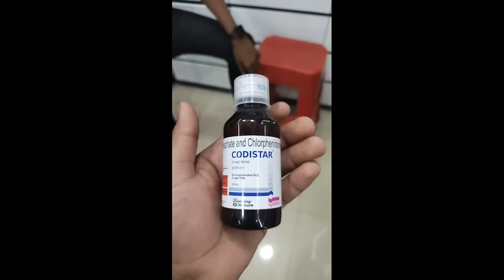Bina priscription Nhi milenga yeh. dawa